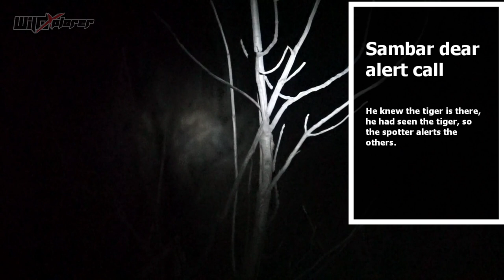Tiger sighting while driving through the forest road at night wild tiger encounter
Tiger sighting while drive through the forest road at night.
 A tiger (Panthera tigris) needs a relatively large territory and a steady supply of prey to thrive.This is especially problematic for tigers as territory defines their ability to mate and reproduce.
When a tiger sniffs the scent markings left by other cats, it scrunches up its face and opens its mouth in a manner that has been described as “grimacing”, and “tongue-out emoji”. This is called the flehmen response, and is meant to expose the Jacobson's organ, an olfactory receptor in the roof of a tiger’s mouth that allows the feline to “read” the pheromones and chemicals deposited on a tree or rock. Research suggests that male tigers use the flehmen to figure out the location of other tigers, and to determine if tigresses are ready to mate.
Tigers inform each other of their whereabouts through complex scent markings that contain pheromones. They do this by spraying on trees, or any relevant spot during their regular movement through their territory,